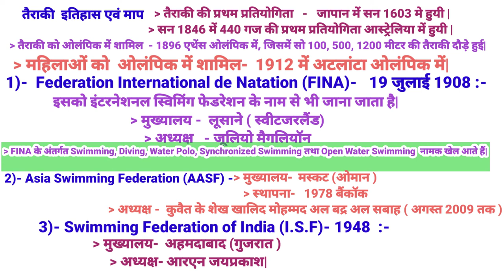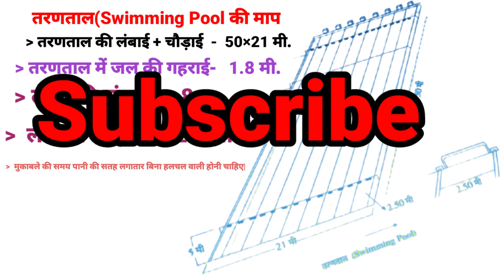तैराकी का इतिहास एवं माप// History and Measurement of Swimming//Swimming//Swimming pool/TGT PGT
दोस्तों इस वीडियो में तैराकी के इतिहास एवं उसकी माप  के बारे में फ डिटेल बताया गया है, जिसमें तैराकी को ओलंपिक में कब शामिल किया गया एवं महिलाओं को तैराकी में ओलंपिक में कब शामिल किया गया, तैराकी की प्रथम प्रतियोगिता कब हुई, अंतर राष्ट्रीय तैराकी संघ की स्थापना कब हुई, स्विमिंग पूल की लंबाई कितनी होती है, स्विमिंग पूल की चौड़ाई कितनी होती है, स्विमिंग पूल में कितने लाइन होते हैं, आदि का वर्णन किया गया है|